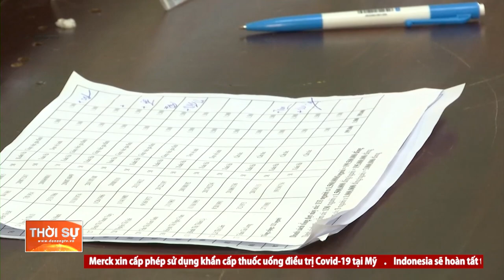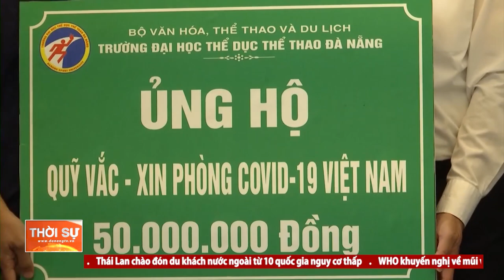ĐÀ NẴNG ĐẢM BẢO CÔNG TÁC AN SINH XÃ HỘI TRONG MÙA DỊCH